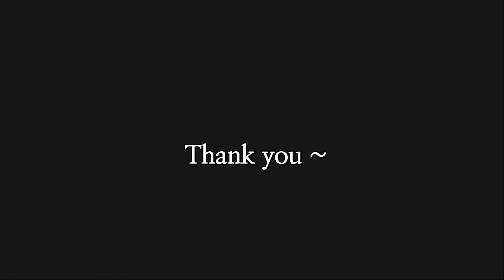painting ; fallen leaves 4. It is always spring after winter.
Winter! Beware of viruses.
It is always spring after winter.
I love spring. Have a good day~

Music ;
; from youtube audiolibrary